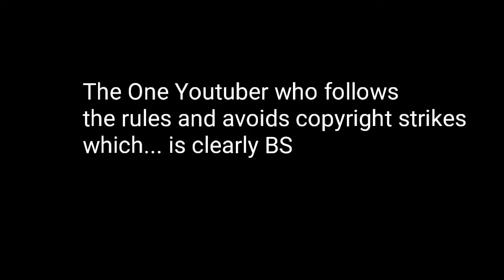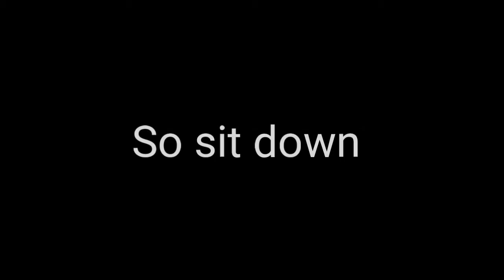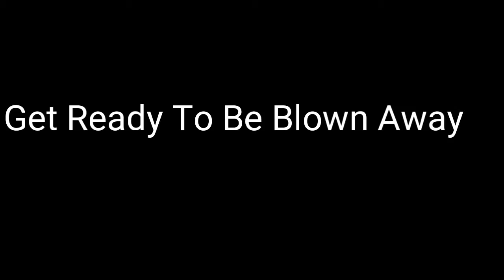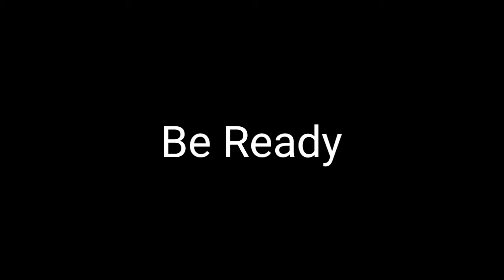Welcome To My World -The Medic's Channels Trailer -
Hello Everyone this is a small trailer I developed and made for a while now might have some errors but I do hope you enjoy and see games that are coming up in the future